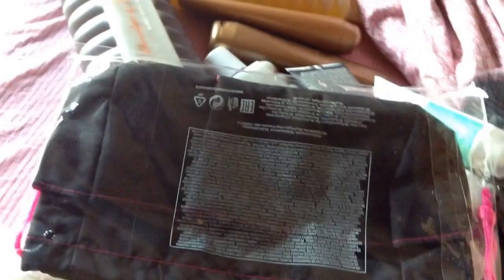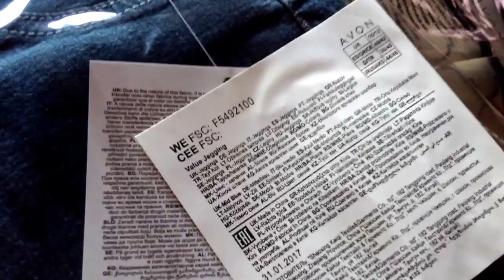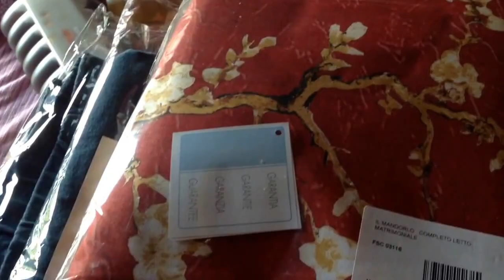Avon spacchettamento cam 10/2018 agosto 2017